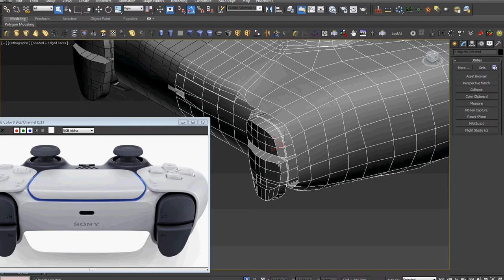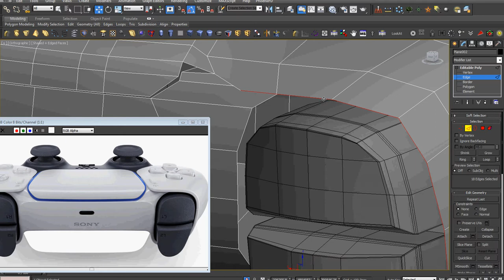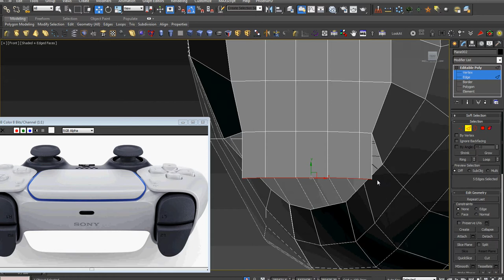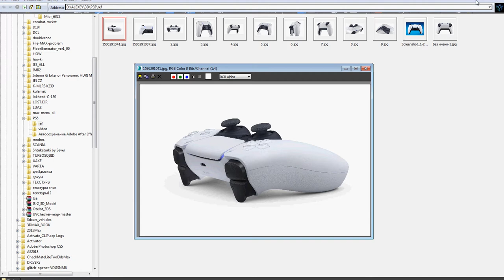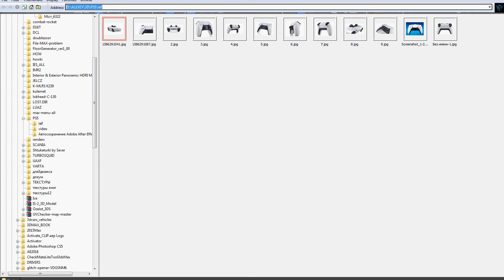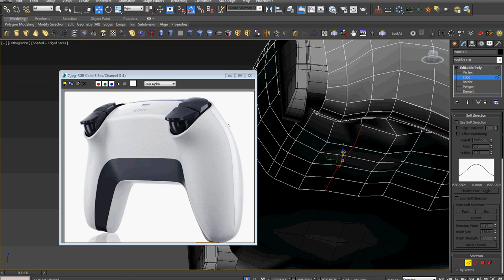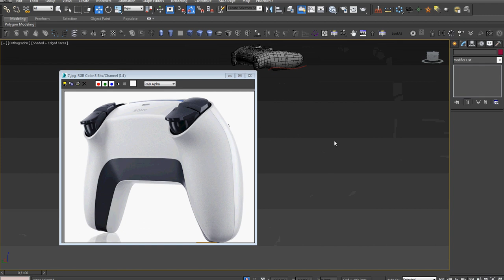ps5 JOYSTICK in 3ds max